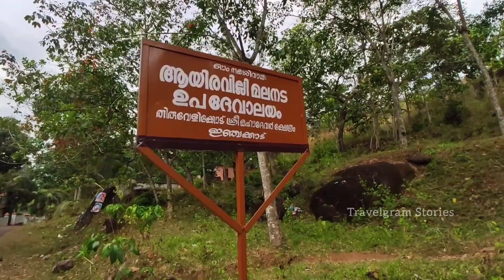Ayiravalli para Kottarakkara || ആയിരവല്ലി പാറ || Tourist places in kollam || Travelgram stories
Ayiravalli para Kottarakkara || ആയിരവല്ലി പാറ || Tourist places in kollam

ആയിരവല്ലി പാറ സ്ഥിതി ചെയ്യുനത് കൊല്ലം ജില്ലയിൽ കൊട്ടാരക്കര താലൂക്കിൽ ഇഞ്ചക്കാട് എന്ന് പറയുന്ന സ്ഥലത്താണ്

രാവിലെ ഒരു 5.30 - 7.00 മണി വരെ സമയം ചിലവാക്കാൻ ഉത്തമം ആയ സ്ഥലം.

One of the best mountain tops in kottarakkara

രാവിലെ ഓടി എത്തുന്ന മഞ്ഞും, ഇളം കാറ്റും പാറയുടെ സൗന്ദര്യം വേറെ ഒരു ലെവലിൽ എത്തിക്കുന്നു
വീഡിയോയിലെ പോലെ just mapil search തന്നെ വഴി നമുക്ക് ലഭിക്കുന്നതാണ്